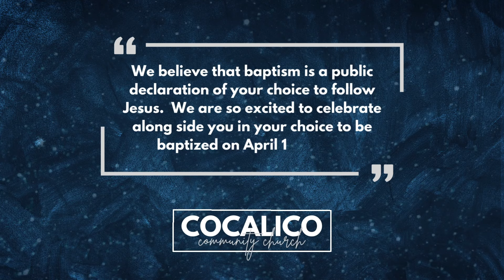Baptism: Brianna Hynson (April 14, 2024)